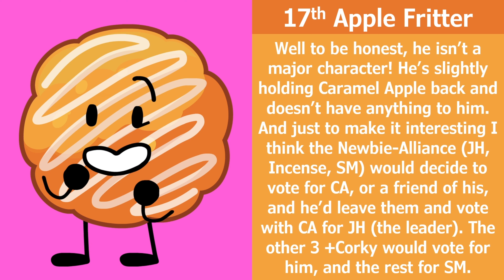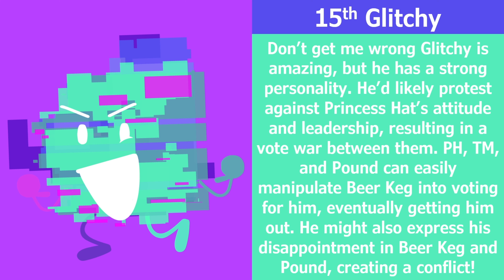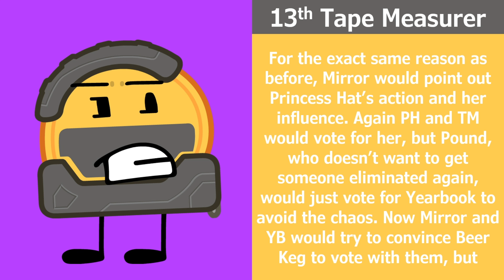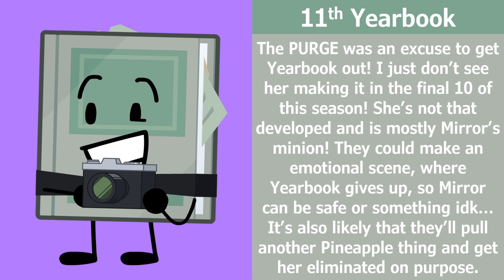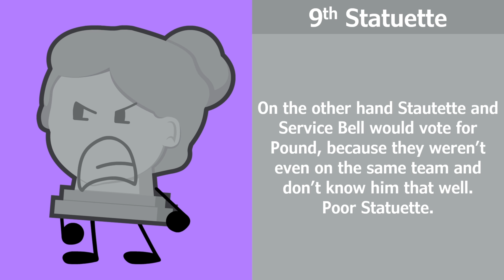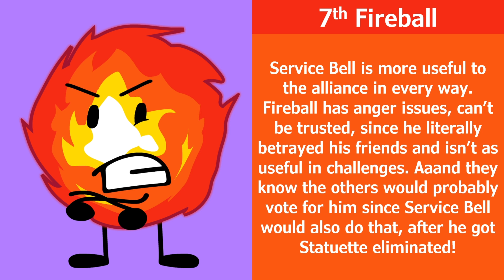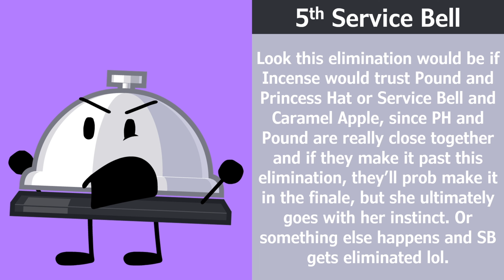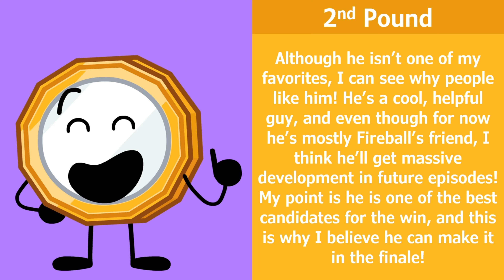Clash To Be Champion S2 Prediction!!!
Yey I'm back again :D
I TOTALLY SUGGEST YOU WATCH THIS SHOW BY @ColeTheGeek2006 IT'S AMAZING!
Have fun while watching this!